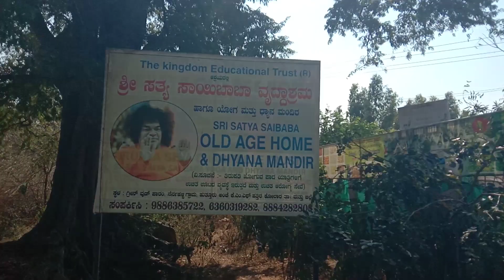one day school children picnic in greenwood farm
Video from Sureshbabu. Rಸತ್ಯಸಾಯಿಬಾಬಾ ವೃದ್ಧಾಶ್ರಮಕ್ಕೆ ಸಂಪರ್ಕಿಸಲು:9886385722/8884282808
ಸತ್ಯಸಾಯಿ ವೃದ್ಧಾಶ್ರಮದ ಬಗ್ಗೆ ಹೆಚ್ಚಿನ ಮಾಹಿತಿಗಾಗಿ ಸಂಪರ್ಕಿಸಿ:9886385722/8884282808

ಶ್ರೀ ಸತ್ಯ ಸಾಯಿಬಾಬಾ ವೃದ್ದಾಶ್ರಮ ಹಾಗು ಧ್ಯಾನ ಮಂದಿರದ ಕಾರ್ಯಕ್ರಮಗಳು
1.ಪ್ರತಿ ಗುರುವಾರ ಅನ್ನದಾನ
2.50ಹಳ್ಳಿಗಳಿಗೆ ಆರೋಗ್ಯಸೇವೆ
3.ಪ್ರತಿ ಬಾನುವಾರ ಉಚಿತ ಯೋಗ ಮತ್ತು ಧ್ಯಾನ
4.200ಜನ ಕುಳಿತು ಕೊಳುವ ಜಾಗದಲ್ಲಿ ಹುಟ್ಟುಹಬ್ಬ,ನಾಮಕರಣ ಮುಂತಾದ ಕಾಯ್ಯಕ್ರಮಗಳನ್ನು ಉಚಿತವಾಗಿ ಆಚರಿಸಿಕೊಳ್ಳಬಹುದು ಕೊನೆಯಲ್ಲಿ ವೃದ್ದರಿಗೆ ಏನಾದರು ಧಾನ ಮಾಡಿ ನಮಗೆ ಯಾವುದೇ ಬಾಡಿಗೆ ಬೇಡ
5.ವೃದ್ದರನ್ನು ಪೋಷಿಸುವುದು
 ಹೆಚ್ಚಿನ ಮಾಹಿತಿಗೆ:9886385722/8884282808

"bright Agri tv"and "bright educational tips"youtub Channal ನೋಡಿ